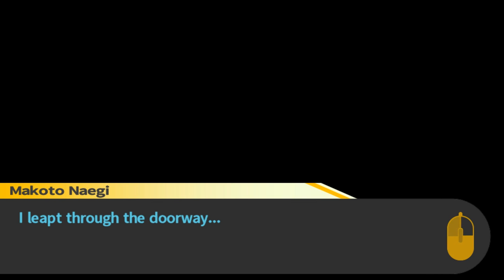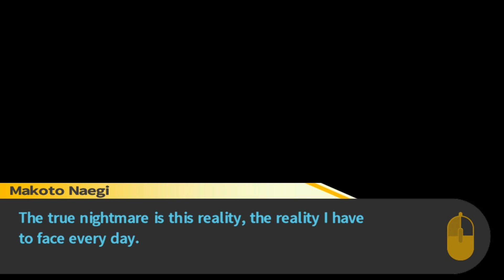Danganronpa: Trigger Happy Havoc: Ep 34: Investigation Time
TapersCrazy finally gets to start his investigation into the strange goings on.

A series where TapersCrazy plays an ultimate lucky student in a school of other ultimate students, but this school is quite dangerous indeed.